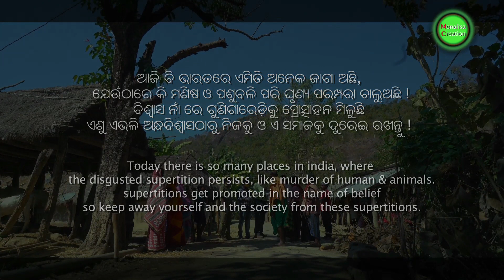ଅନ୍ଧବିଶ୍ଵାସ (Andhaviswasa)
Short Film#ଅନ୍ଧବିଶ୍ଵାସ (Andhaviswasa)ସତ୍ୟ ଘଟଣା ଉପରେ ଆଧାରିତ ବଳି ପ୍ରଥା#"Sonyalfa s-III" 4K"